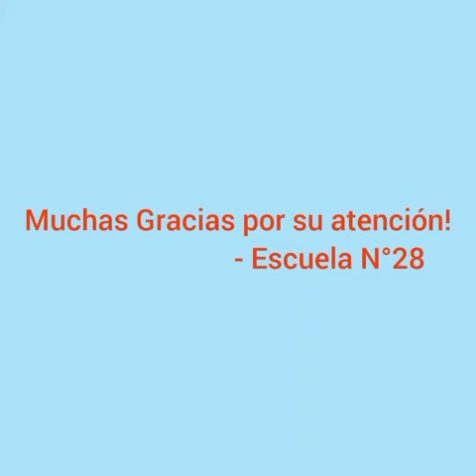Argentina se conecta 2020 - Parque ecológico Municipal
• Institución: Escuela Secundaria No 28 ``Dante Luis Segundo Pereira ́ ́
• Localidad: Villa Elisa, La Plata.
• Provincia: Buenos Aires.
• Docente responsable: Páez Claudia.